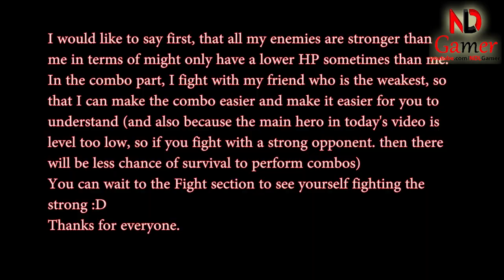Mighty Party - How to use Hanako Lady Banshee and strongest skill combo - NDLGamer